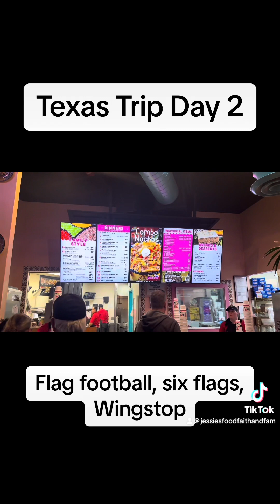Family Weekend Getaway to Texas (Day 2)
This day was all about watching my nephew play flag football and visiting Six Flags!

Check out some of our other adventures on my BLOG!